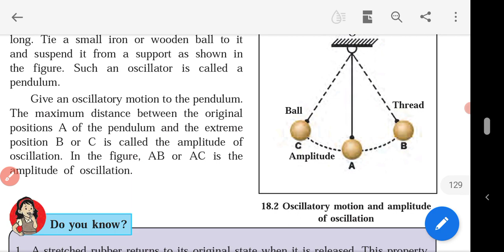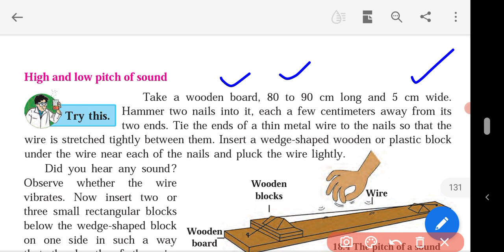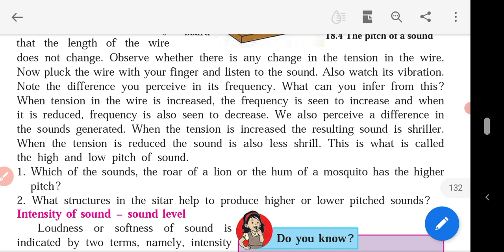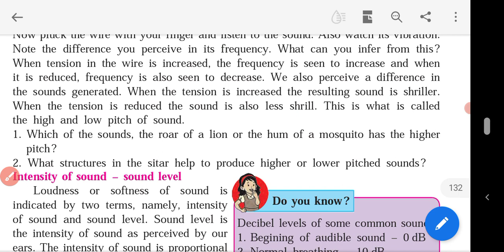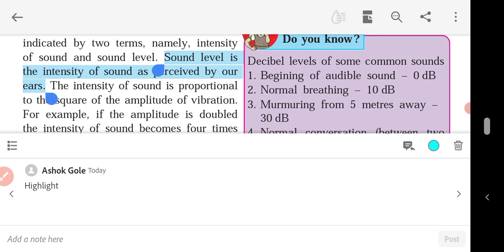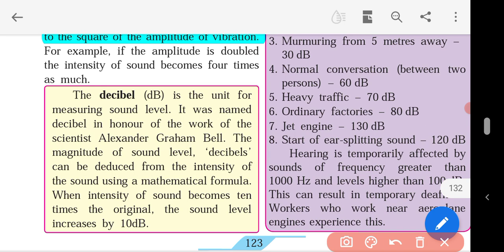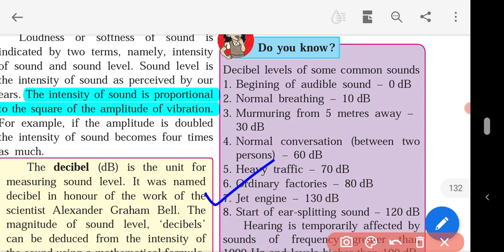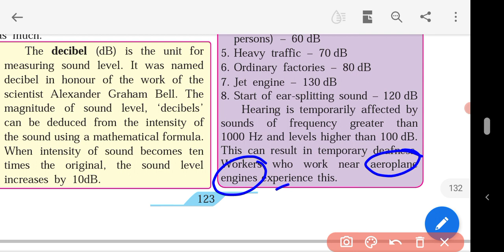Sound Production of Sound Class 7 Part 3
Sound : Production of Sound